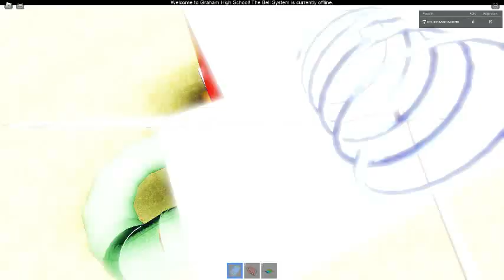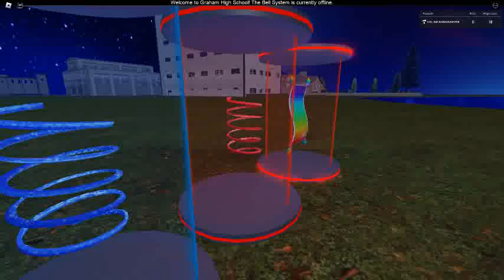Ceiling Fan 20034 In Toucan Fan's Haunted Fan Land